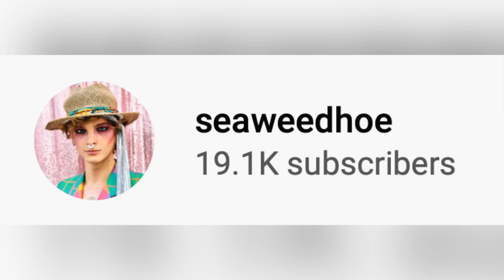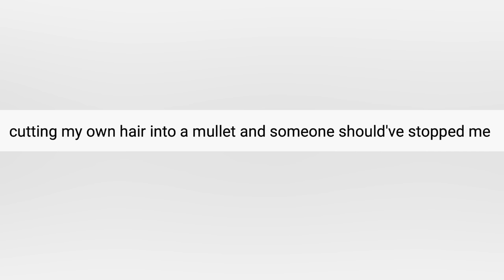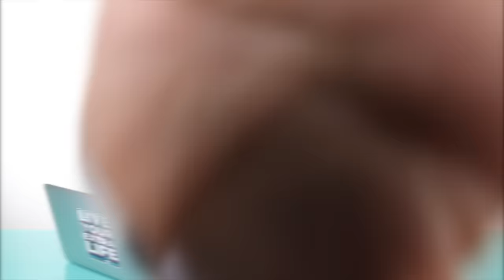Hairdresser Reacts To DIY Mullets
Hi Beautiful! Today we watch three people give themselves mullets. You guys know how much I love mullets so this is v exciting for me!